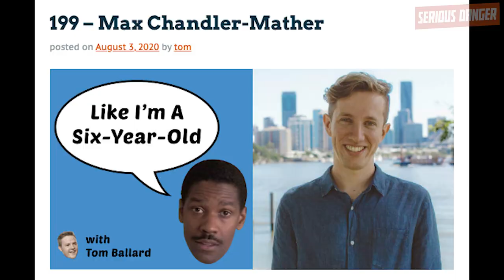38: The People vs Terri Butler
Adam Bandt’s fake drug tweet is based. Emerald and Tom react to Terri Butler’s accusations that the Greens are populist (7:41) and delve into a chat about what populism means, whether it is a good or bad thing, and whether the Greens are doing it.  Finally, a call to action (45:59).

Links -

“Greens turned to populism to win my seat: Terri Butler” Latika Bourke, Sydney Morning Herald ​​

“We need to reclaim populism from the right. It has a long, proud leftwing history” Thomas Frank, The Guardian

Refugee Action Collective’s Melbourne Let Them Stay rally Wednesday 24 August at 4:30pm

Join Emerald at the Qld Greens’ snap rally calling on Qld Parliament to RAISE THE AGE this Tuesday (8am 16 August)